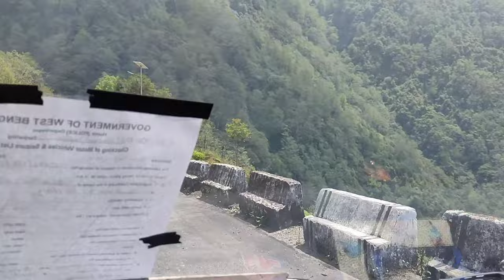Darjeeling Vlog Day 2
I know i am very late , but here is the second day vlog of Darjeeling.